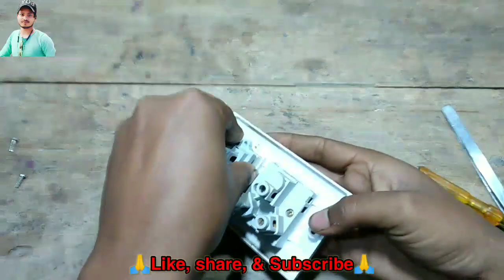Electric switch repair kaise karen | How to electric switch repair | स्विच कैसे खोले कैसे सही करें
To My Youtube Channel Rehan Electric Work

Hello Friends
Aaj Mai aapko Bataunga ki switch board me agar
switch On karne par
Switch kaam na kare to kaise sahi kare
Jam ya Stuck ho jaaye to kaise repair karen. So
Pls watch video till the end

⚠️*DANGAR*⚠️

बिजली का काम बहुत खतरनाक होता है तो प्लेस  अगर आप बिजली का काम जानते है तो बहुत सावधानी के साथ काम करे नही हो आपको नुकशान हो सकता है और इसकी जुम्मेदारी आप की खुद होगी और नही जानते है तो इलेक्ट्रीशियन से राय ले या मुझसे कमेंट बॉक्स में पूछ सकते है     | Carefully Friends |

 __________Keyword_________

Electric switch repair kaise karen
How to electric switch repair
स्विच कैसे खोले और कैसे सही करें
Electric switch kaise repair karen
repair
Connection
Wiring
Switch
anchor 16 Amp Switch repair
connection wiring kaise kiya jata hai
Pawar switch kase sahi kare
jam switch repairing
how to repair jam switch
how to repair switch
how to repair switch jam problem
jam switch repair kaise karen
jam switch
16 Amp socket jam switch repair
16 Amp Switch repair
electric switch repairing
switch repair kaise karen
electric on & off button repair
electric switch theek kaise karen
how to repair 16a switch at home
diagram
trending
electrical connection in home
electrical wiring practical
new electric wiring
Waring electric
How to make electric connection in home
electrical wiring for work experience
electrical control panel wiring
home light design
House wiring
Bijli fitting
Board wiring
How to make electrical
Electric science trick
Kamlesh electrician
Rehan electric work
Electric house wiring
Electric wiring trick

This video is only for educational
purpose and use proper safety equipments
before attempting any electrical works

Hi.. Freinds please support me..